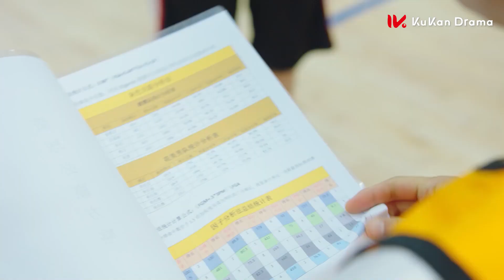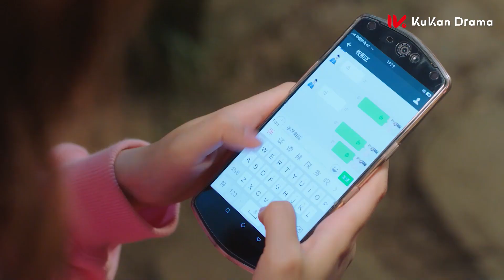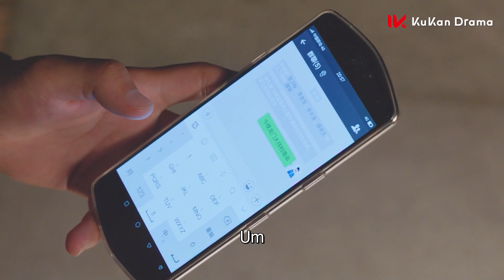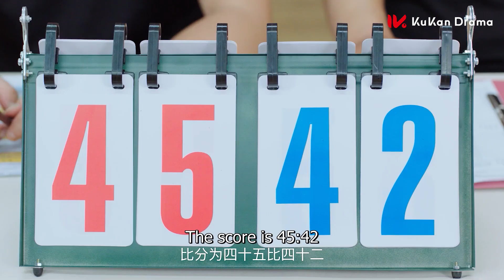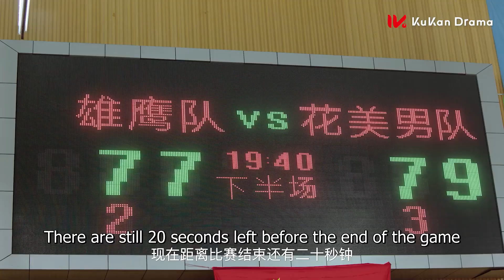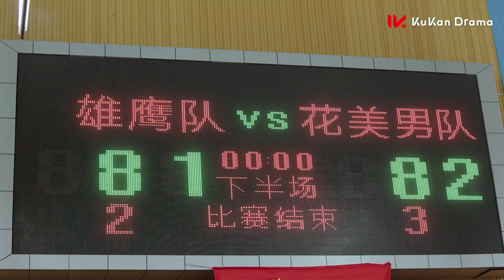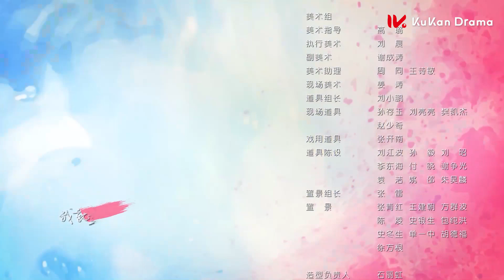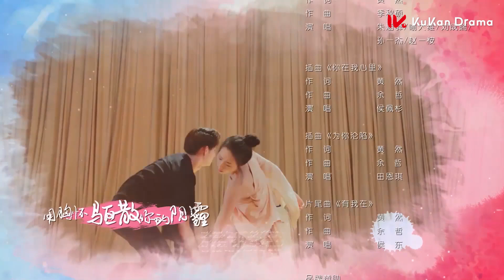【INDO SUB】G Minor March EP6 | Piao & 5 Kakak tampan bekerja sama menaklukkan pria populer di kampus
Sinopsis:
Drama berjudul G Minor March menceritakan tentang seorang gadis bernama Piao Qi Cai yang dikelilingi oleh lima pria sempurna. Kelima pria itu adalah kakak-kakaknya dari keluarga Piao dengan nama belakang yang sama. Untuk itulah, berada di antara pria tampan sudah sangat biasa bagi Piao Qi Cai. Suatu hari, Piao Qi Cai bertemu dengan seorang pemuda tampan bernama Quan Xi Zheng. Meskipun tampan, tapi Quan Xi Zheng adalah orang dengan kata-kata yang sangat tajam.  Hal tersebut membuat Piao Qi Cai kesal dan berusaha untuk menaklukan Quan Xi Zheng. Berkat bantuan kakak-kakaknya, Piao Qi Cai menemukan bahwa Quan Xi Zheng lemah terhadap nada G March Minor. Bagaimanakah kelanjutan ceritanya?